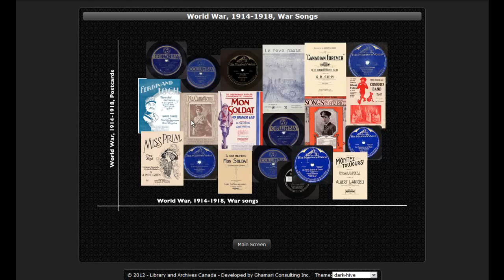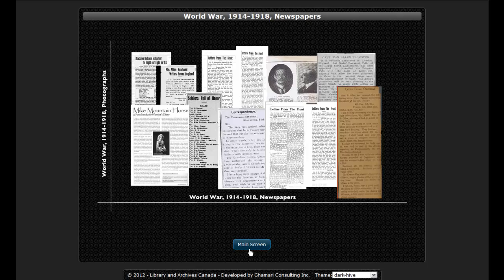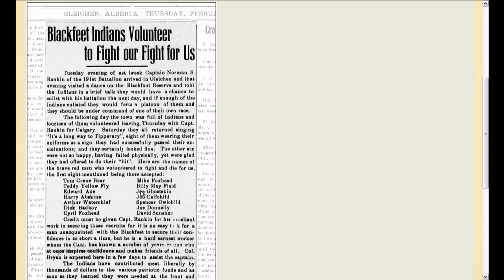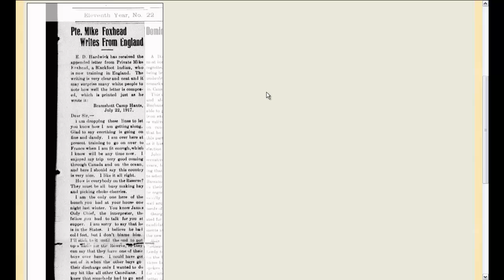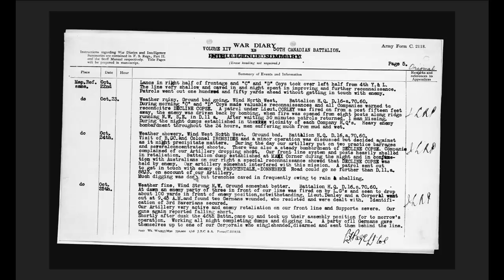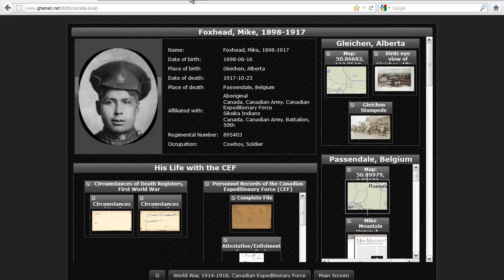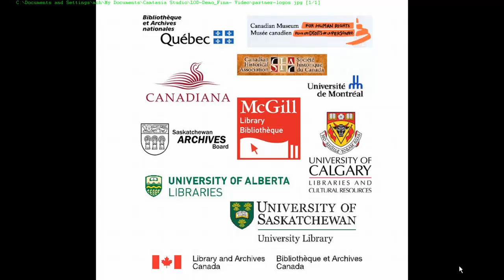Out of the Trenches: A Linked Open Data Project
This project from the Pan-Canadian Documentary Heritage Network (PCDHN) uses First World War records from Canada's major memory institutions to illustrate the power of linked open data. (PDF, 3.0 MB)